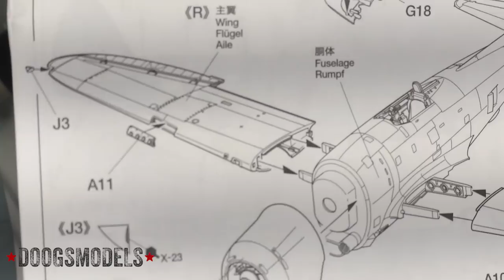Tamiya P-47M Build - Part 32: Final Details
Prepping final details like gear strut brake lines, canopy mirrors, and so on.